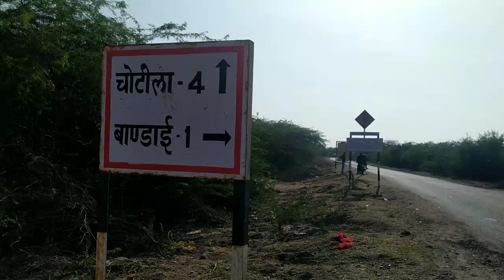चोटिला गांव ओम बन्ना || chotila villege jila pali rajasthan